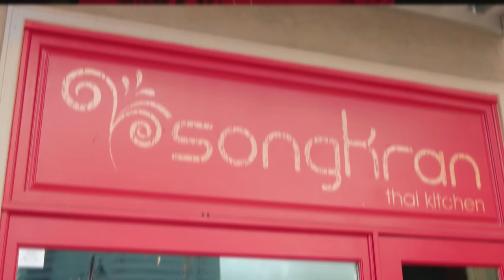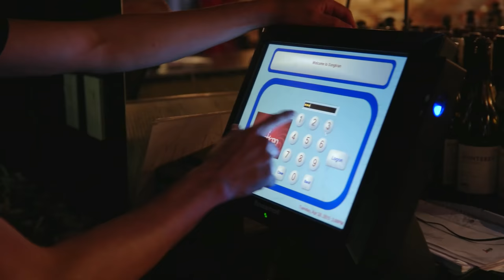Uptown Funk || H-Town Foodies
Watch in 4K! – Uptown is full of Thai funk in this episode as we visit a a banging asian cuisine restaurant in popular Galleria area of H-Town. The family operated business has authentic Thai origins and some very cool treats on the menu. Our host Ayana talks with Chef Jett and gets a taste of his hometown.

Executive Chef Junnajet “Jett” Hurapan, a native of Bangkok, Thailand, values the robust, fresh flavors of traditional Thai cuisine, and delivers extraordinary tastes and textures, whether savory or sweet, in all the dishes he creates. He uses fresh ingredients—garlic, shrimp paste, thai chilies, lemongrass, galangal, coconut, rhizome, —and melds them together to create a sophisticated, subtle elegance in which every element is in perfect balance. He also prepares and grinds fresh spices to enhance the clean, light, burst of zest to the food. His distinct cooking has been passed down from generation after generation, from both his grandmother and father, Chef Taweewat Hurapan. Chef Jett has won the “Best of the Best” Chef Award from Excellent Culinary, now a part of the American Culinary Institute.

Jira Hurapan, Chef "Jett's" wife, is the pastry chef at Songkran. Pastry Chef Jira prepares everything in-house from scratch and only with the freshest of ingredients. Jira creates and continuously experiments with new desserts. She uses fresh lychees, jackfruit, taro root, tapioca, bananas, and mangoes. She creates homemade sorbets, ice cream and at times makes her popular hand-crafted truffles.

Director/DP/Editor: Isaac "Chill" Yowman
1st AD: Gigi Githoro
Cam-Op: Chris Vaughan
TRT: 00:00:03:36